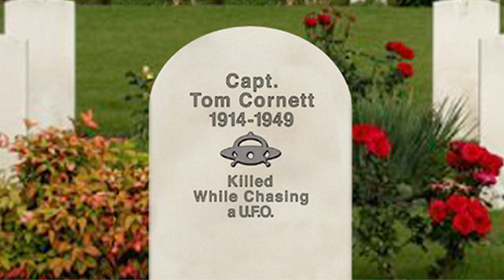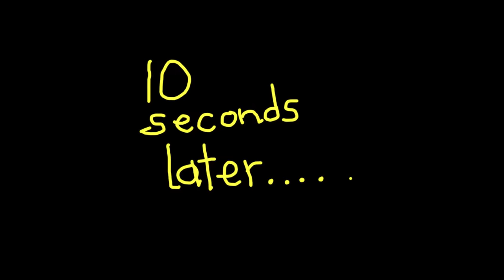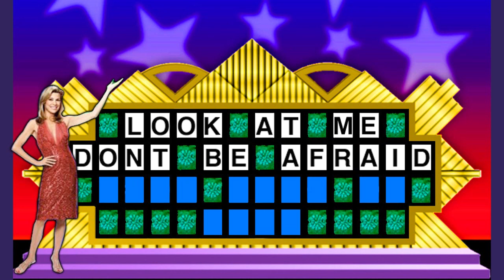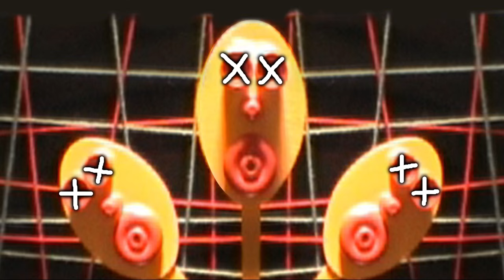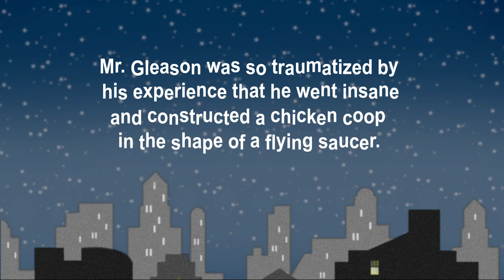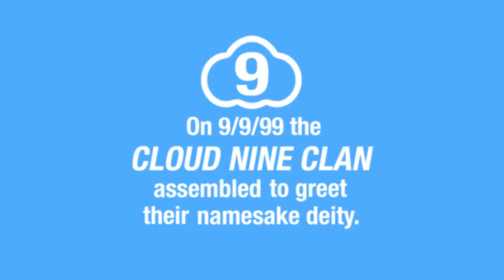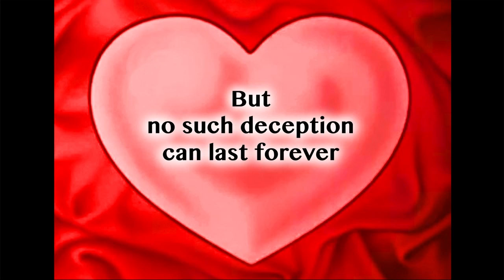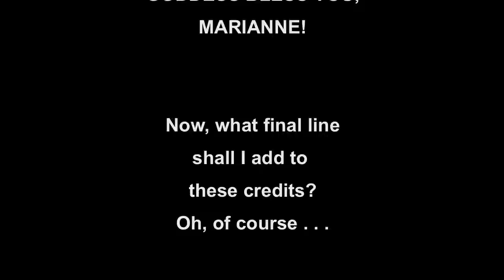UFOLOGY 101 - Space Spooks and Looney Goons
An mini-epic by Robert W. Martens, created with the unique MARTENS PROCESS!

Artist's Statement:  "UFOLOGY 101" is my most original and creative animation to date, but it didn't start out that way.  My original intention was to animate and embellish a series of crude, but amusing, illustrations by a one-time acquaintance named Howard Allouf.  As my project progressed it took on a life of its own to the point that the majority of its ideas came from my own personal reflections on the subject.  Mr. Allouf's drawings only appear in 0:0 Captain Cornett, 3:18 Spiel of Fortune, and 5:50 Space Brother.

4:55  "The Alpine Armada" is based on a dream I had while sleeping off a college dorm party (oh, those 1980's).

7:05  "Jackie and Dick" was inspired by a musical performance I saw 20 years ago.  The composer claimed to have been a UFO abductee, but when I last heard from her, she had switched her aluminum foil helmut for a turban and become a psychic.  The stick aliens that devour Nixon derive from moon men characters that appear in a 1940's Terrytoon titled "The Nutty Network."

9:30  "Cloud Nine" makes an obvious reference to the infamous Jonestown Massacre, but it's initial inspiration was a passage in an obscure novel I read in college called "October Light."

11:40 "Cottage Cheese" comes as close to my personal sense of humor as you'll see anywhere.  It's inspiration was a photocopied collage I saw pasted on an East Village wall in the 1970's.  Next to the clipped faces of Joan Rivers, Jackie Onassis and Jodie Foster was the caption "Most Women Pretend to Like Cottage Cheese."  Although it made little sense I never forgot it - - obviously.

Enjoy the show.  - Robert W. Martens 2015